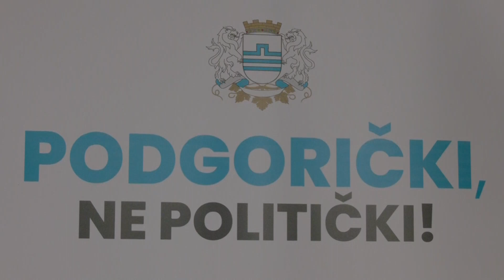MZ "Kruševac" - KADROVI